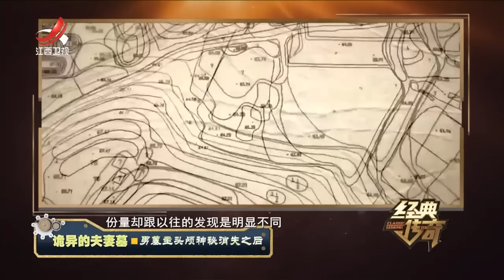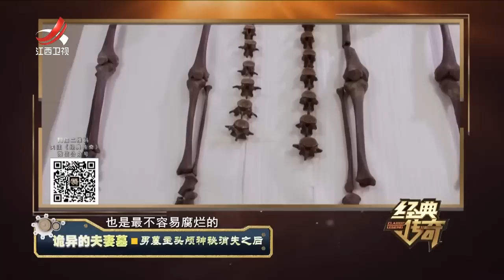《经典传奇》千年古墓惊现无头男尸 古墓身份引猜疑 20230330